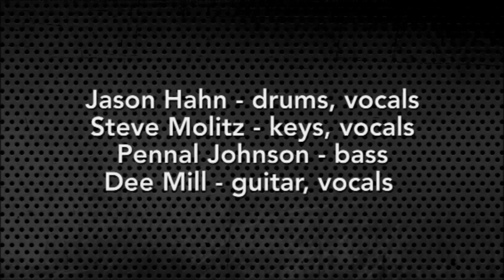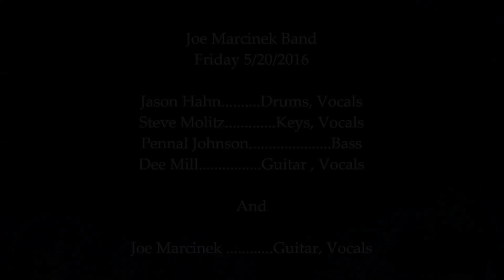Joe Marcinek Band Ft. Jason Hahn, Steve Molitz "Quinn The Eskimo, Dark Improv" Peoria, IL 5.20.16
"QUINN THE ESKIMO, DARK IMPROV , QUINN THE ESKIMO"

Joe Marcinek Band played in Peoria the weekend before Summer camp Festival  Friday May 20, 2016 and the Line up included Jason Hahn from String Cheese and EOTO  , Steve Molitz from Particle and Phil N Friends with Pennal Johnson from PJ & Soul and Dee Mill from Peoria band  Art of ILL Fusion.

Source JVC 1080i HD

Audio
Source 1 SBD Matrix Mix
Source 2 Crowd Mic Matrix

Sound and Lighting provided by
GW Sound and Lighting Group

Johnny Gasparac   FOH
Brian Wallinger       Monitors
Cody Heffen            Lights